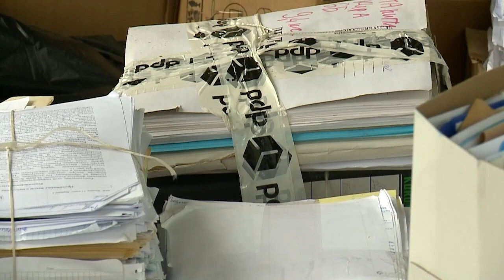3700 кг макулатуры собрали мытищинцы в рамках экологической акции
Почти 4 тонны макулатуры сдали мытищинцы в рамках экологической акции. Большой вклад в эту цифру внесли воспитанники детского сада «Аленький цветочек», ученики школы №12 и ребята из детско-юношеского центра «Турист». Первая тонна бумажного вторсырья была собрана за считанные минуты.Следующий этап проведения акции – подведение итогов на региональном уровне, после которого муниципалитеты, набравшие наибольшее количество макулатуры, будут награждены ценными призами. (12+)